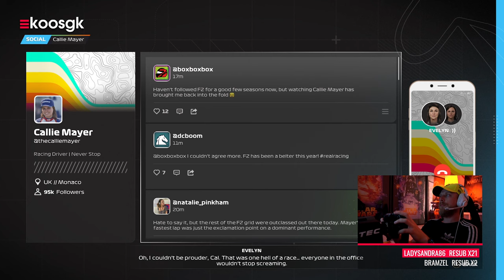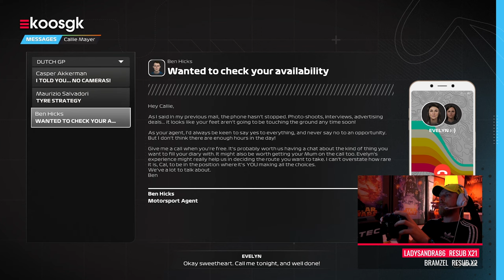F1 23 Braking Point: Chapter 4 (Zandvoort) 🇳🇱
Welkom bij Chapter 4 van Braking Point 2 in F1 23. Dit keer ontmoeten we Callie Mayer in de F2 op Nederlands grondgebied: Zandvoort.

In chapter vier van Braking Point treden we in de voetsporen van Callie Mayer een vrouwelijke coureur in de F2. Callie staat er niet alleen voor, want onze oude teamgenoot Casper Ackermans is haar mentor. Heeft ze het in zich om door te breken in F1?

► Playseat Challenge